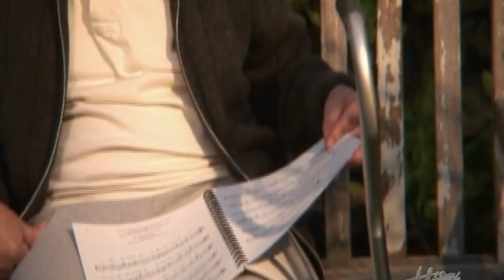Xuân này con không về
Ca sĩ: Anh Thoại
Chia sẻ trao đổi băng cối - cd... chọn lọc theo yêu cầu!